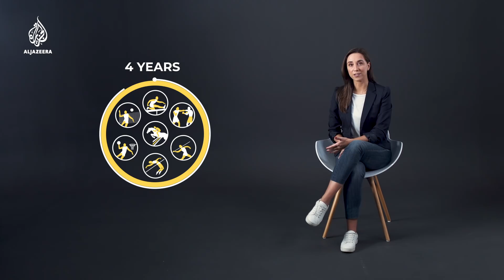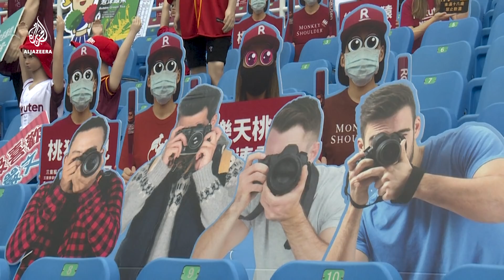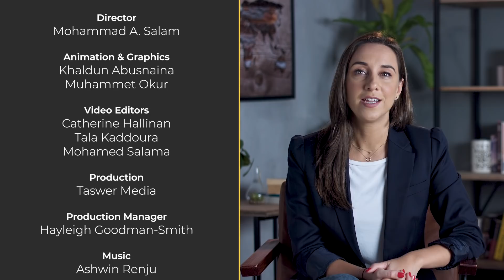Why are sports risking a comeback now? | Start Here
Sports are making a comeback even though there’s no coronavirus vaccine. Start Here assesses the competition.